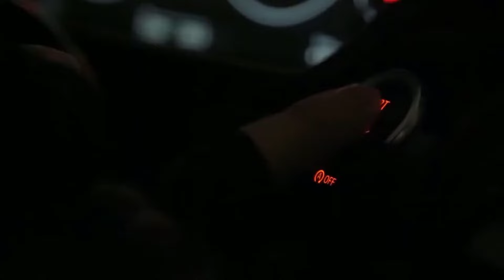Mokali - Hennessy x Vip (Slowed)